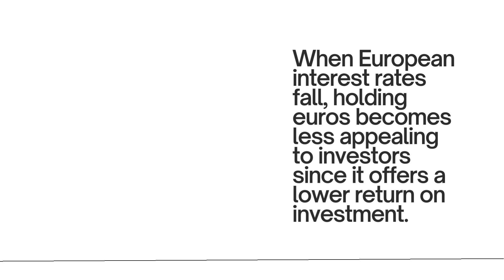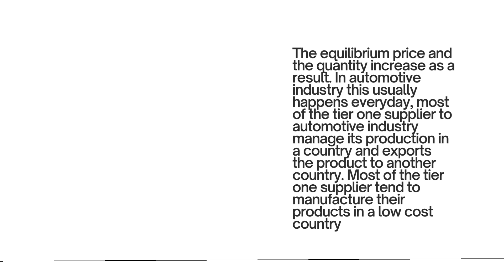Using shifts in supply and demand curves - which must contain realistic labels, quantities, prices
CourseHeroUnlocks, Using shifts in supply and demand curves - which must contain realistic labels, quantities, prices etc. tp earn credit - describe how a change in the exchange rate affected your industry - this must be your acutual industry, not a general example or textbook illustration, in order to earn credit.. Label the axes and state the geographic product and time dimensions of the demand and supply curves you are drawing. Explain what happened to industry price and quantity by making specific references to the demand and supply curves. How can you profit from future shifts in the exchange rate? How do you predict future changes in the exchange rate#CheggAnswers,